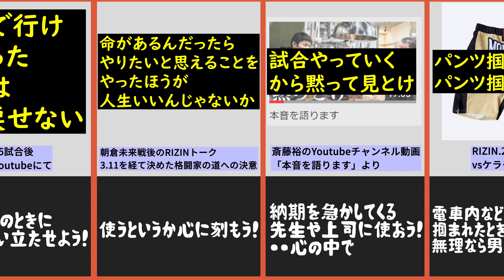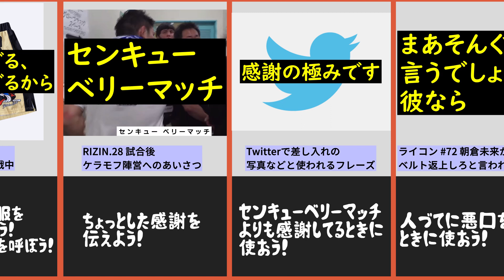声に出して読みたい斎藤裕語録 RIZIN初代フェザー級チャンピオン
台風の目の中の男、斎藤裕
朝倉未来 のために作られたベルトを奪取したことで
実直に格闘技をしているだけなのにSNSで絡まれ
喋る言葉が名言になっていく、そんな男の語録です
RIZIN30 でのタイトルマッチなるか！？